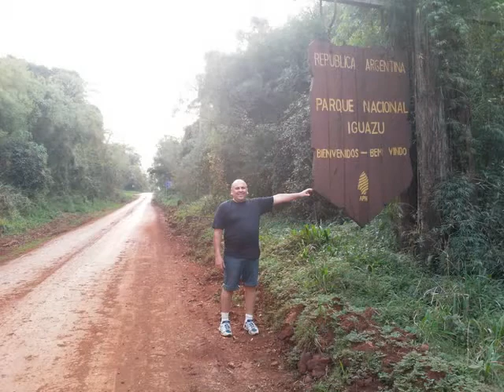misiones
viaje por misiones